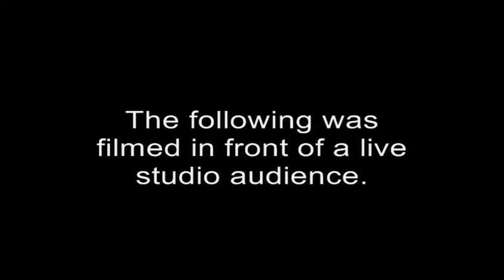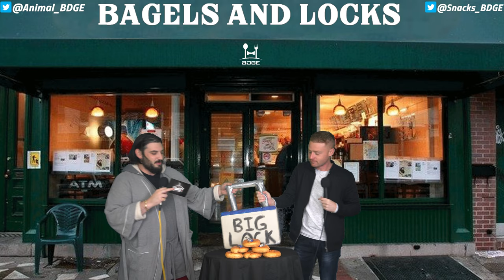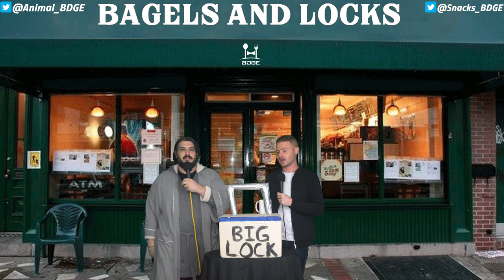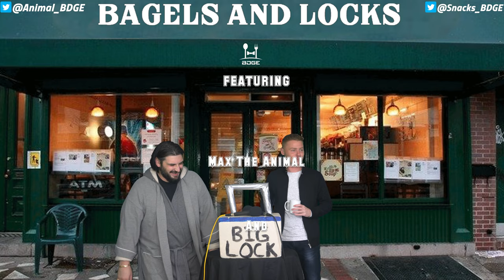NFL Best Bets Week 11 | Bagels and Locks S3